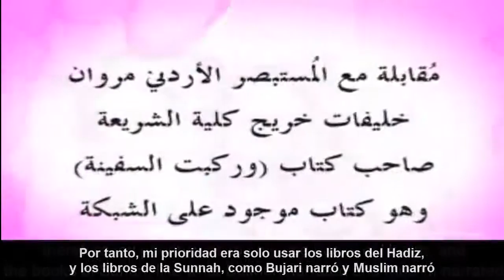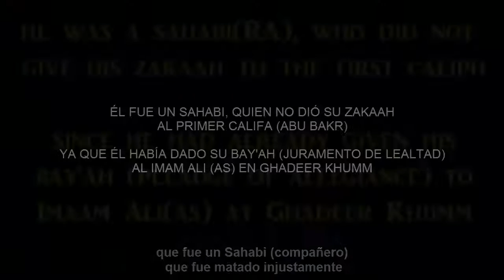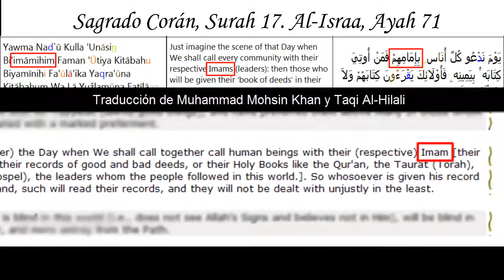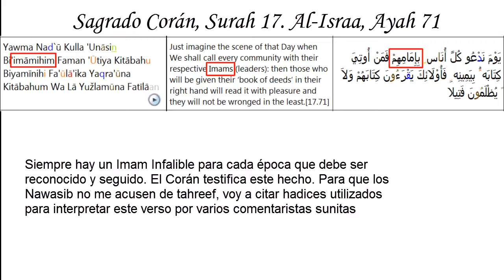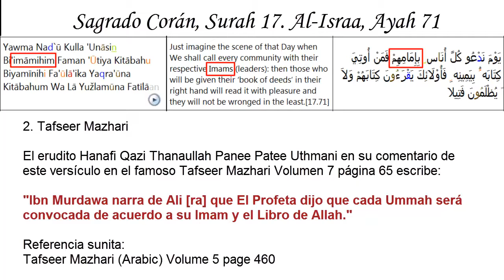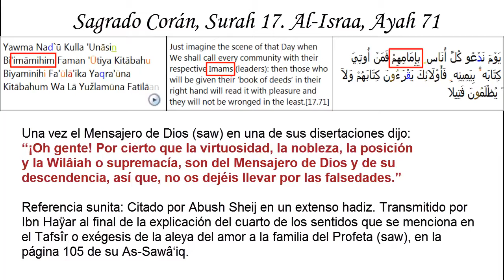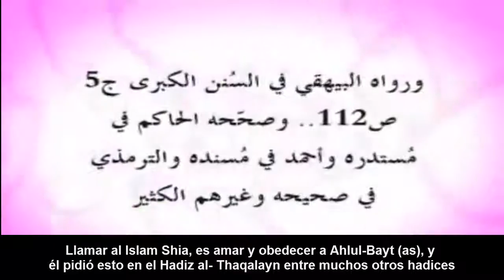Profesor jordano sunita se convierte al Islam Shiíta